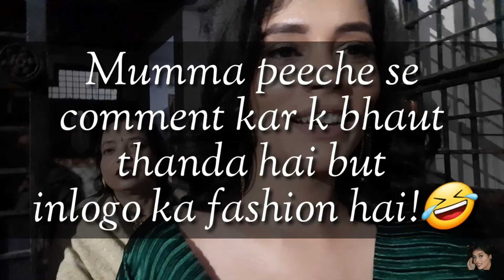Indian Wedding Vlog!! My Schoolfriend Got MARRIED||vlog16 || Tania Jaiswal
Amazon nykaa purplle

Hey guys today's video is A Vlog of my friends wedding.

Copyright-
Everything you see on this channel is created by Tania unless stated otherwise. Do not use the content provided on this channel without permission..
Note: This Video Is In Collaboration With Mamaearth

Also don forget to follow me on-

XOXO💕
Tania